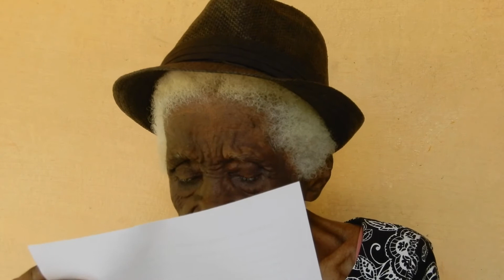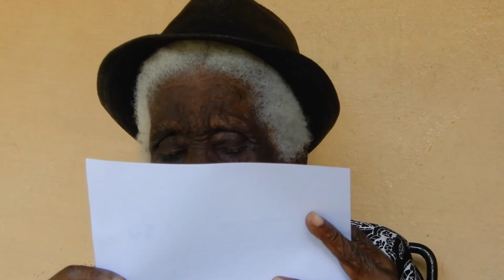Anglicans Got Talent - Bella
Anglicans Got Talent features Bella 98 year old Bella, member of the Anglican Community. Special introduction by Bishop Claude Berkley.

Host: Cyprian Ransome